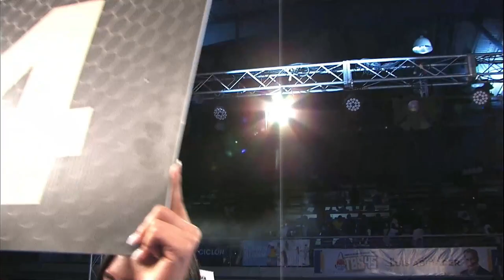Christian BARRETO vs. Johnny ORISME - BOXEO AL MAXIMO